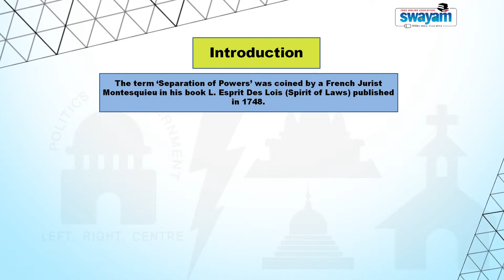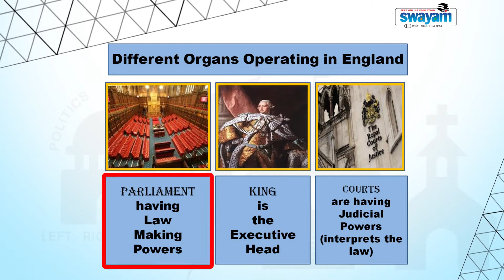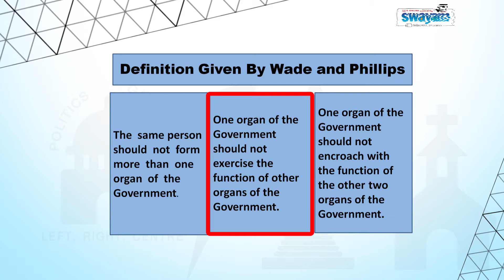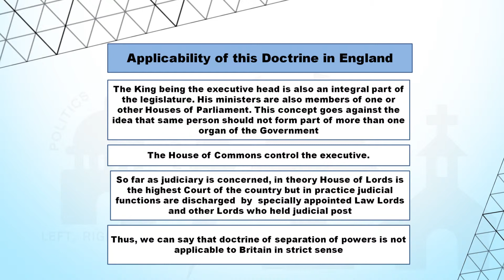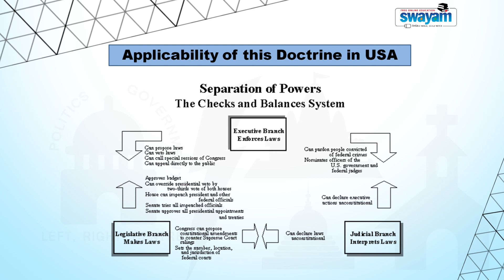Anjali Bansal Separation of Powers 01